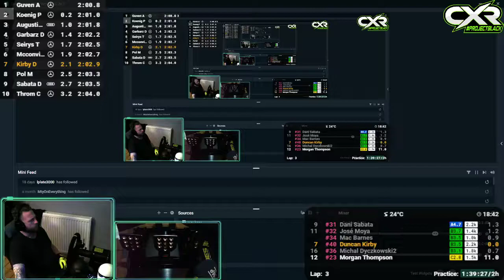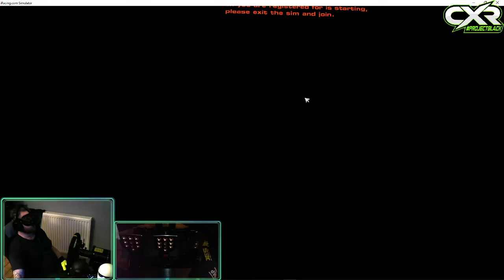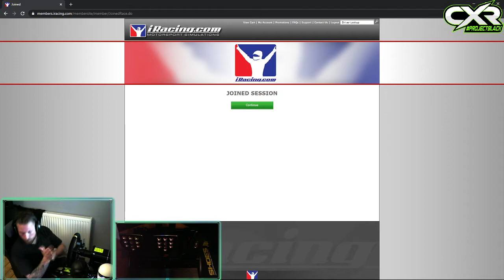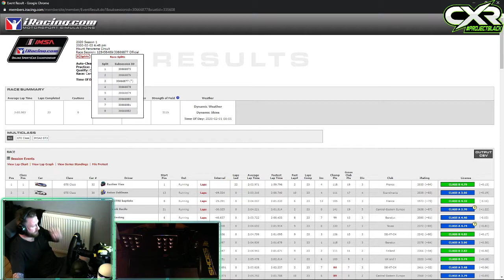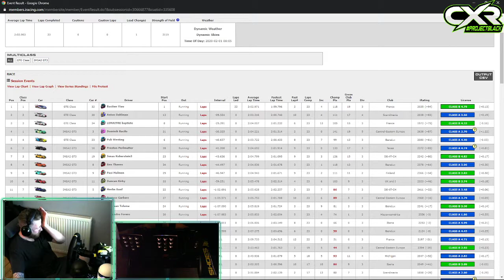iRacing [VR] MERCEDES AMG GT3 | IMSA @ BATHURST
Really intense racing throughout here.  An early wreck allowed me to take advantage and pick up a few spots.  Kept my cool and stayed behind a battling pack, came out from the pit stop amongst it and came out on top! Really pleased with how i drove here, what do you think? Improving a little every race.

Live Sim Racing Streams from iRacing -
GTE - IMSA - CXR League Racing -
[VR]

The Rig:.

GT Omega Pro Racing Cockpit (Modified)
Fanatec V3 Pedals
Simucube2 Pro
Sim Racing Coach GT1 Rim

PC:

Modest but capable VR set up

Intel(R) Core™ i7-8700K - 6-Core 3.70GHz, 4.70GHz Turbo - 12MB
16GB (2x8GB) DDR4/2400mhz Dual Channel Memory
MSI Z370 Gaming Pro Carbon INTEL Z370 Chipset, ATX
MSI GeForce(R) GTX 1070 8GB
Oculus Rift